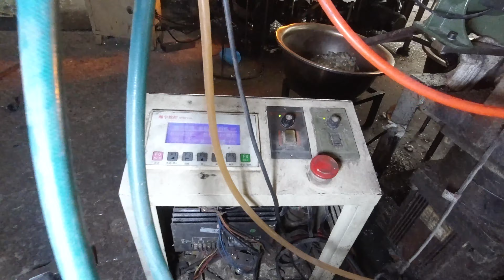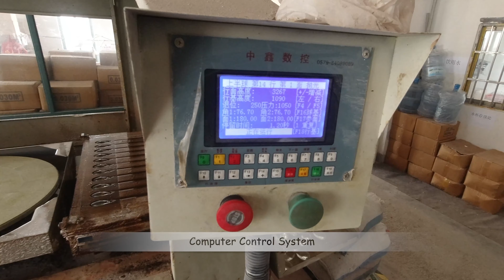How to make a Almond crystal pendant for crystal chandelier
This video shows how to make Almond crystal pendant with a fully automatic machine. These kinds of Almond crystal pendant are used for crystal chandeliers, crystal curtains, and so on.
size 38mm 50mm 63mm 76mm 89mm 100mm 115mm 125mm and color Transparent, Green, Blue, Amber, Pink, Purple, Red are available, could be plated color AB, Champagne also.